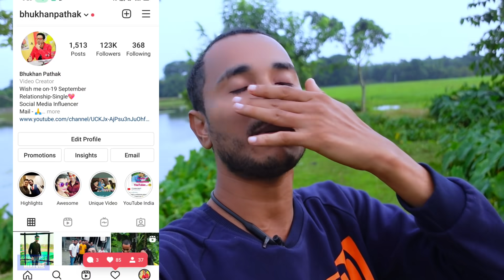এজনী অসমীয়া ছোৱালী চীন‌ দেশৰ পৰা ! Interview and Vlogs With Bhukhan Pathak . Wandering Panchi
Interview and Vlogs With Bhukhan Pathak
Wandering Panchi
Bhukhan Pathak
Shanghai China
Bihu Dance in China